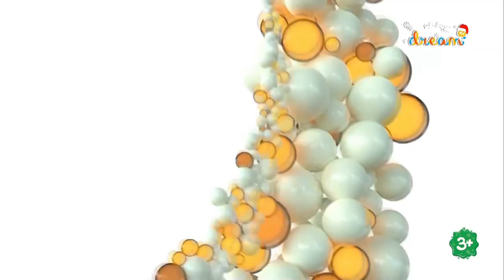Frozen - Let it Go (Mongolian, subtitles)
Title: Мөсөн Гүнж
Recorded from Dream TV on December 30th, 2023 at 11:00 (local time)